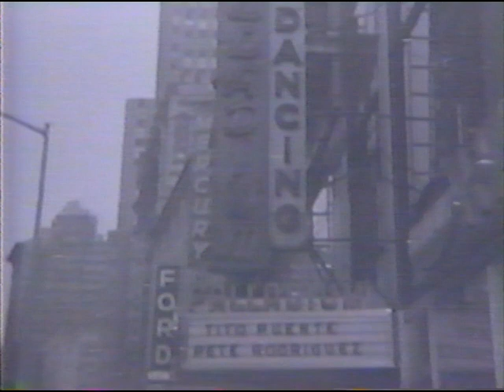Mambo Memories Documentary 2